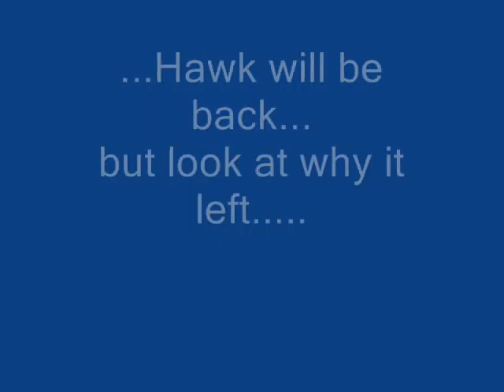Cooper's Hawk at Birdbath--with Turkey Visitors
Our resident Cooper's hawk was lounging at the birdbath and two wild turkeys showed up. He flew up in the tree when the turkeys arrived but came back after the turkeys passed. Northern California